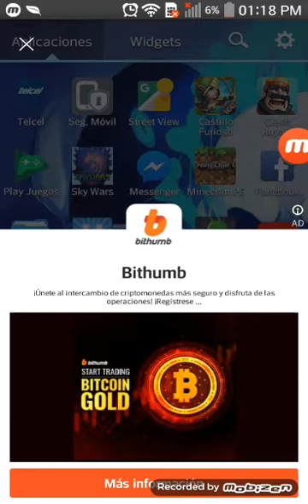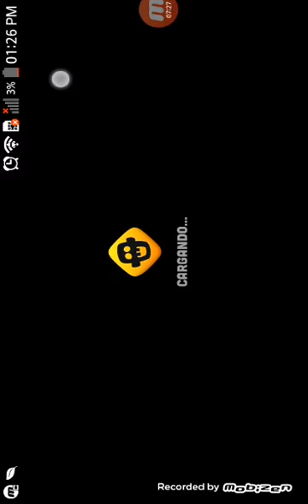Mi primer video para youtube :zombi catcher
Zombi catcher